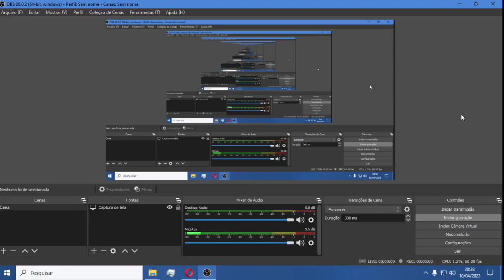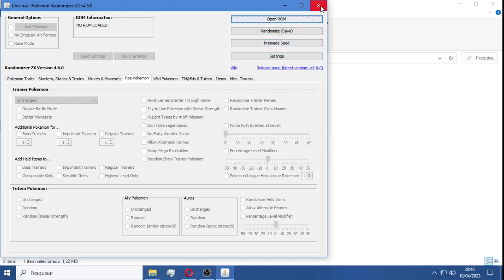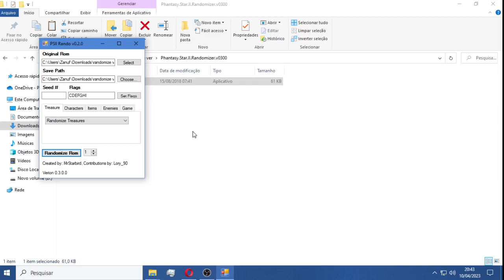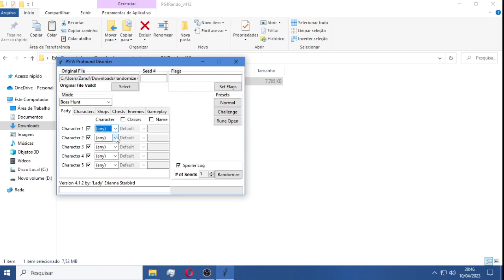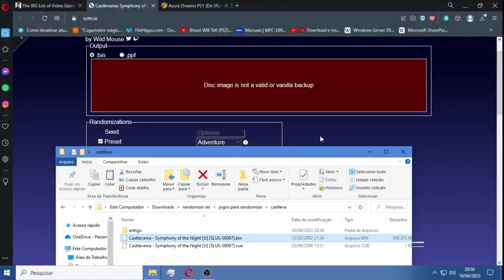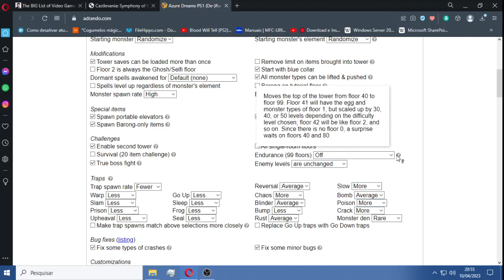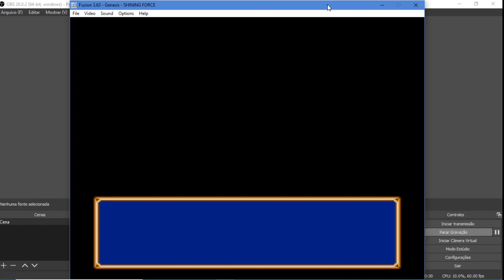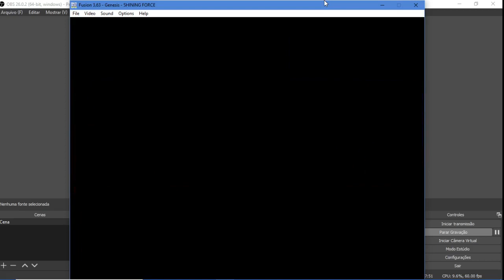Os Randomizer: de Fã pra fã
Esse é o lado positivo da comunidade de jogadores online